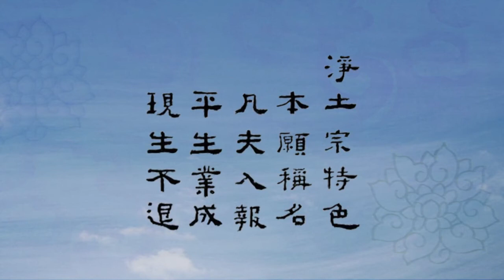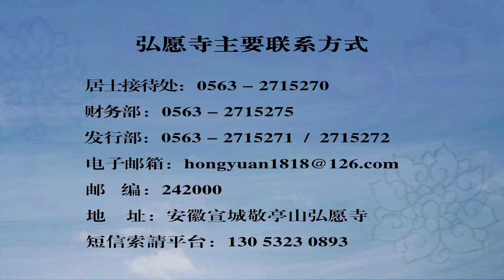净宗法师《佛说阿弥陀经》讲记 第104讲（平生业成论（二））